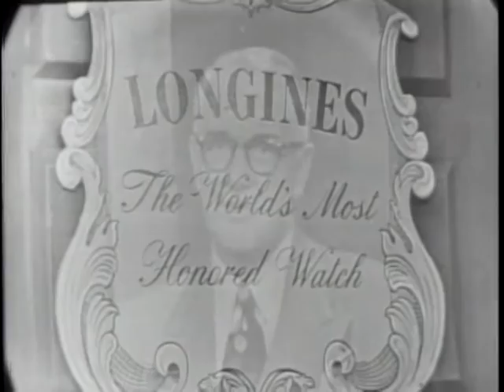Longines Chronoscope - Princess Alexandra Kropotkin - 1951-09-03